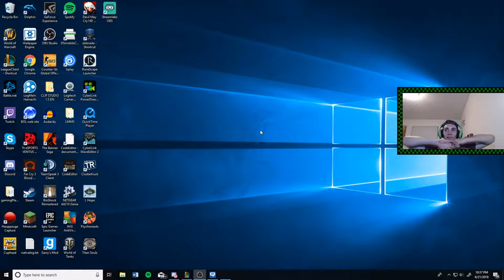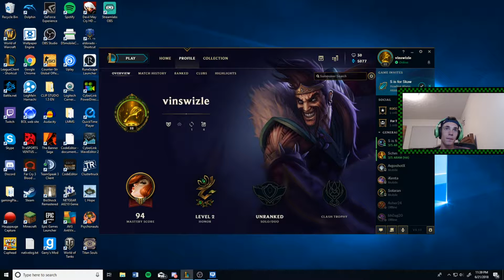League of Legends Funny Moments #1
Also if you don't want to miss a video please subcricbe and you will be alerted when i upload.